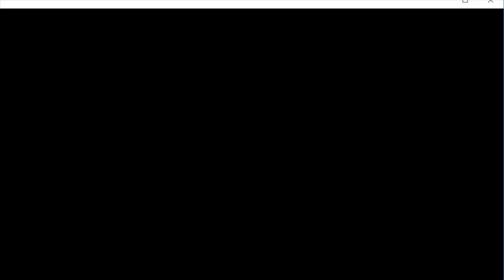Beginner Yoga 101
Hi!! Welcome to our first episode of beginner yoga 101.

I created this video because I want help to bring yoga to everyone! 17 years ago I walked into my first yoga class, a mess of a mindset, and walked out shiny and new! That day changed my life forever.

I know that it is hard to try something new, but I believe that yoga can change your life for the better and make you feel amazing about living, enjoying the time we have been blessed with on this earth.

Beginner yoga 101 is great and safe practice for you to start on your yoga journey. We want you to feel good and love your life. This practice will tone and stretch you, while you breath life into every cell of your body. At the end of this practice you will feel calm, and centered in your mind. You will feel grounded and filled with joy!

There is no reason to be intimidated by yoga because it was meant for all of us to explore our unique individual selves. So, get to know and love yourself a little more deeply with beginner yoga 101!

BEFORE ATTEMPTING YOGA:
Make sure your doctor gives you the ok to do yoga.

Be with your breath.

Steer thoughts that arise towards positivity and joy.

Let the practice open you up towards the endless possibilities and wins of the day.

We can’t wait to hear what you think!

🌈Let us know how you feel!
🧘🏻‍♀️Did you enjoy the practice?

✨Namaste beautiful friend! ✨